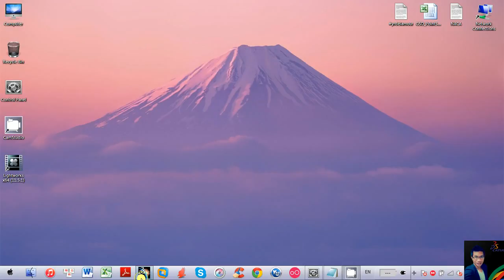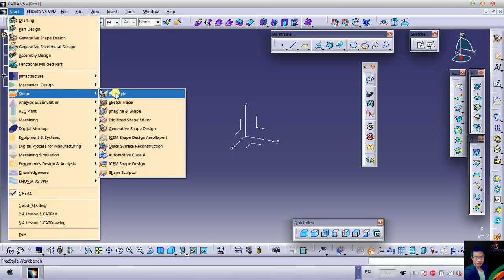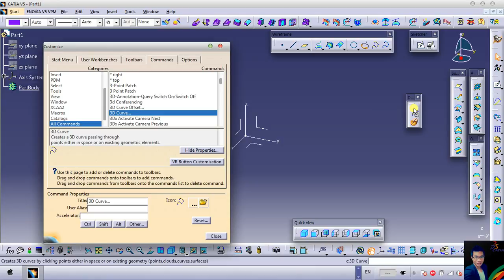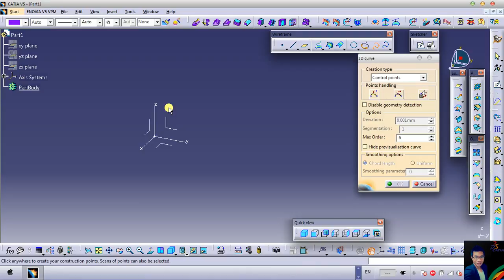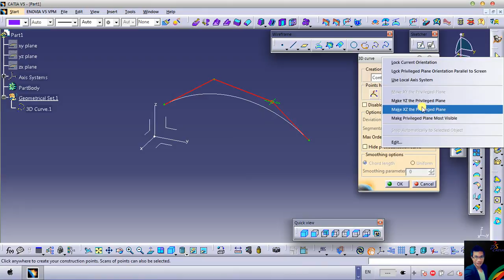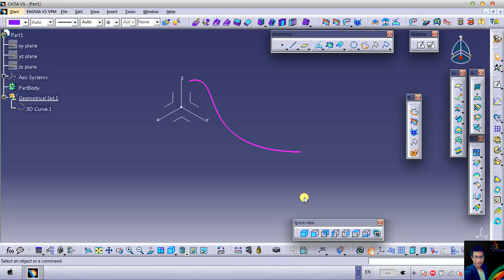CATIA | Free Style 2 GSD Workbench | 3d Curve - Planar Patch - e.g.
A short video tells you how to add some main, frequently-used Tools in Free Style to GSD Workbench.
[Catia Tricks & Tips]